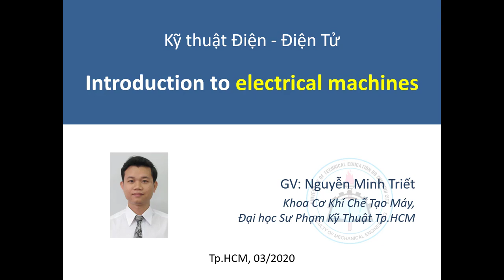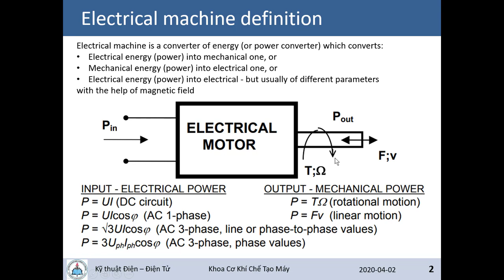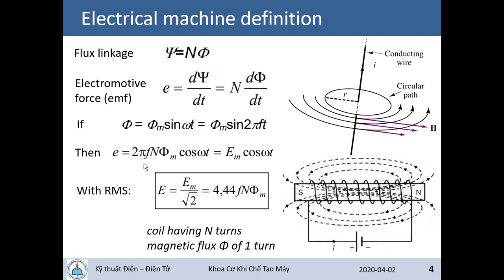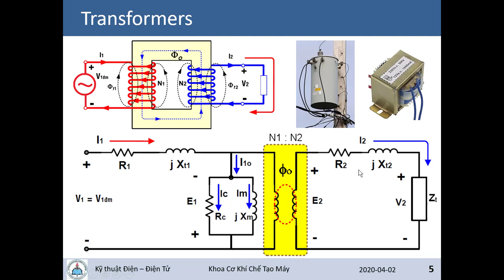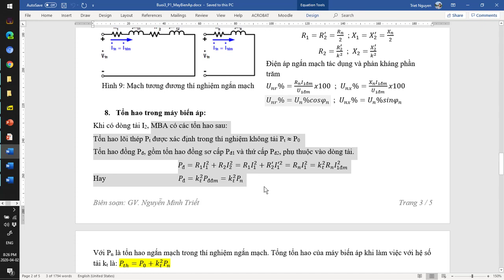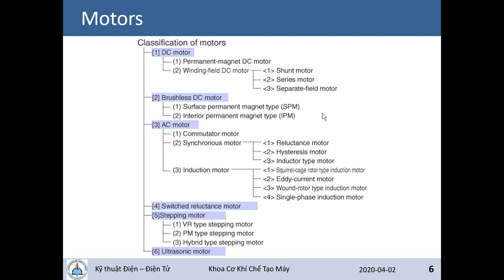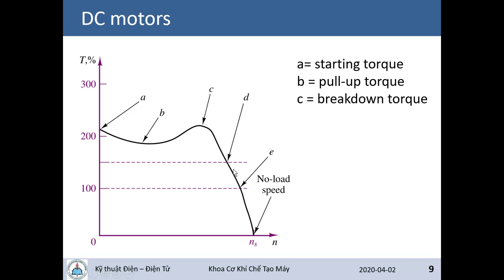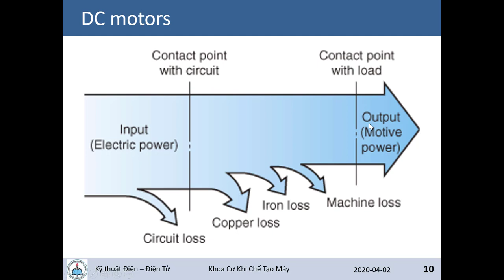[EEEN230129] - Video 14 Introduction to Electrical machines